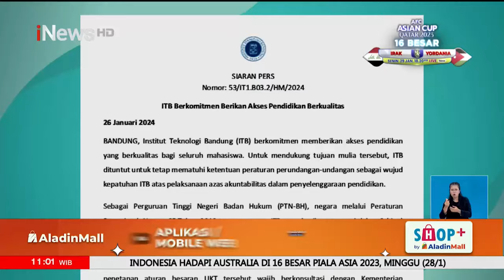Satu Lagi Harimau di Medan Zoo Mati, Total 4 Ekor dalam 3 Bulan - iNews Siang 27/01 Segmen 02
iNews Siang, Sabtu,  27 Januari 2024